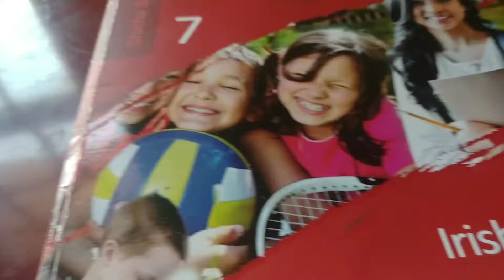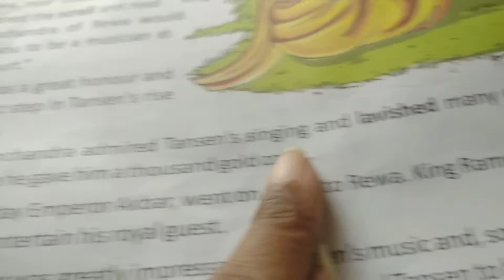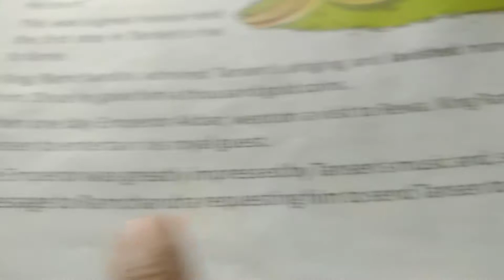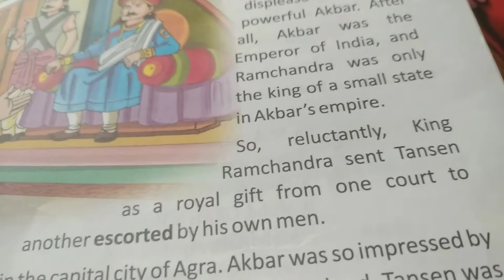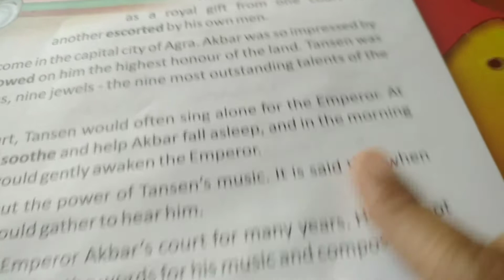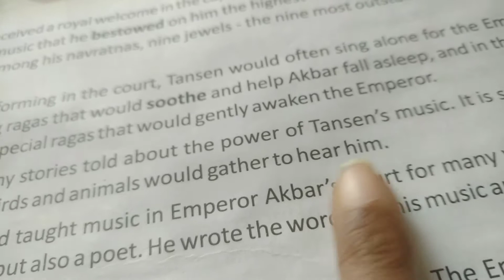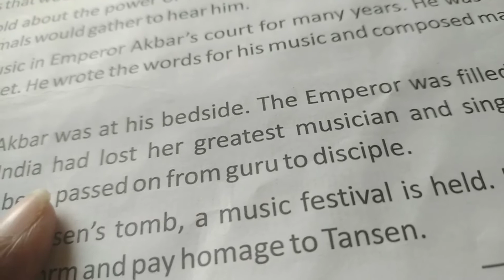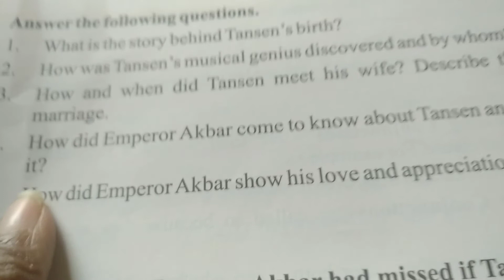Subject English class 7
A Tansen musical genius part 4